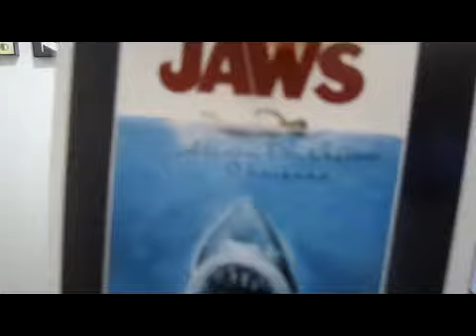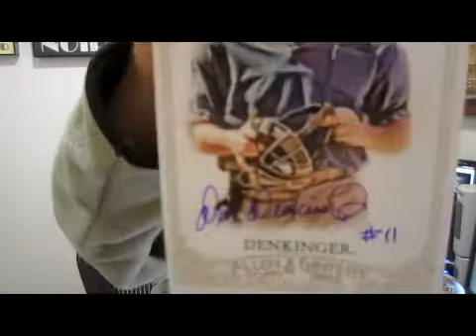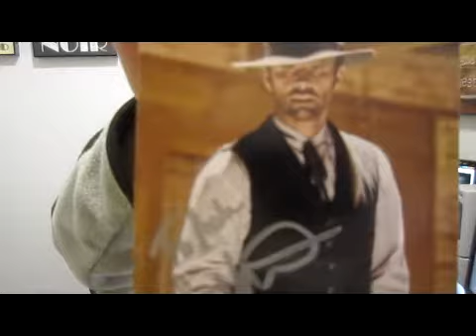Autograph Collection with the Godfather Episode 14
I have been collection autograph for a long time now. I have been dubbed The GodFather. This is my journey. Purchases, Through the Mail, In Person. Graphing Godfather Style!